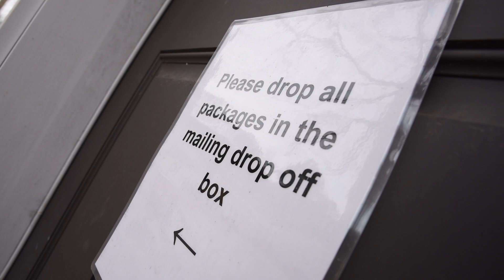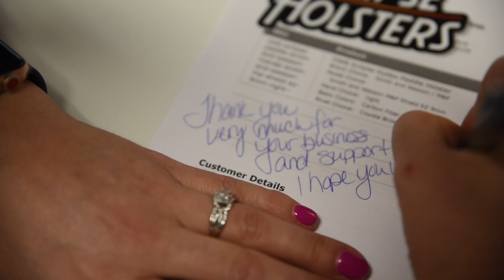Eclipse Holsters - The Story